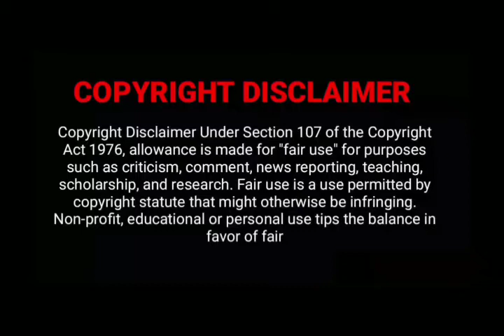சுராவிடம் இருந்து அந்த பெண் தப்பிப்பாள ? மாட்டாள? | voice movie short | movie story review in tamil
MOVIE CREDIT :
Directed by Jaume Collet-Serra
Written by Anthony Jaswinski
Produced by  Lynn HarrismMatti Leshem
Starring Blake Lively
Cinematography Flavio Labiano
Edited by Joel Negron
Production
companies Columbia Pictures Weimaraner Republic Pictures Ombra Films

survival # thriller The people who wants to delete the footage (if i used one) . instead of give us a copyright strike , you can contact us in Mail . i will remove the content immediately. We have invested lot of time and effort to raise this channel. I am happy to give the revenue to you.
                                                   __THANK YOU__